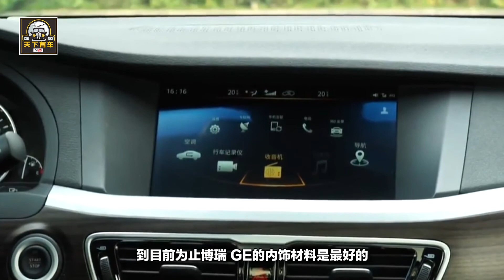三缸機的吉利博瑞GE，為何如此受歡迎？內飾材料同價位最好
現在的新能源汽車這一汽車發展方向的確是非常的火，有些人能夠從中獲得不少的商機以及信息，而有些人並沒有了解多少。吉利這個汽車品牌作為國產汽車的老大哥之一，它在插電式混合動力汽車領域自然會研發一系列產品。它的一款博瑞 GE，自從這款車上市以來一直備受關註熱度不減。那這款車為什麽這麽受歡迎呢？往下看，優點通通告訴你。